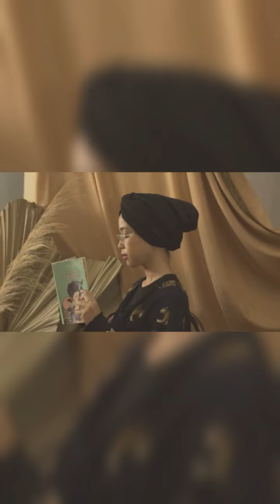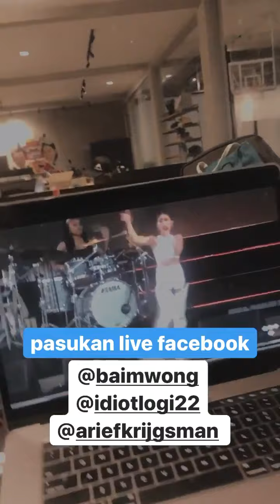KESERUAN BAPAU FAMILY